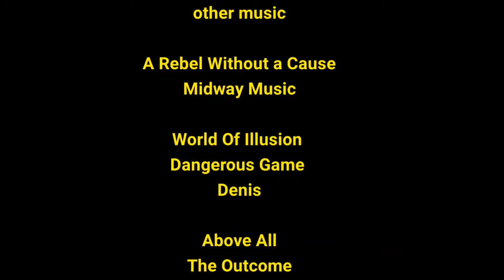WELVIN Hot Barz Verzuz Hot Bars! pt.1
Bazz Bazz is off on vacation again. Meanwhile, back in the world of entertainment, the chaos ensues. Hot Barz and Dre meet up to face off in a live verzuz. MJJ looks to sell songs. Ole Girl starts a streaming platform, "Unlimited Soundz Radio 52.1," that allows artists to have their own channels. Welvin comes across the streaming service and signs up. Cornbread Willie deals with Dee Jay and Maurice letting Reverend Goodfoot and Henny Rogers get away.